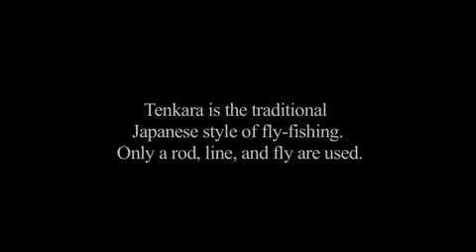Tenkara - Get into it!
Tenkara USA and Masaki Nakano go tenkara fly-fishing in the Sierra Nevada